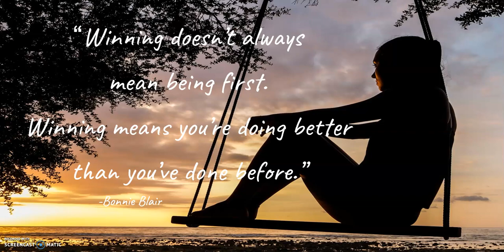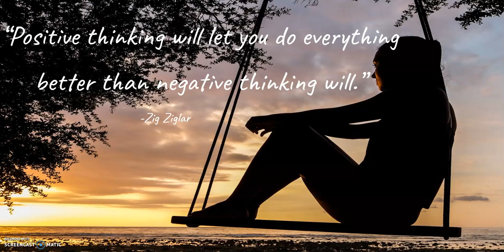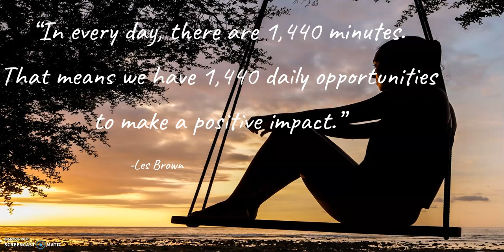DEVASTATING Quotes for a DEVASTATING LIFE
Quotes that will change your life for the best it could be. Life could change as simply as a mental shift.